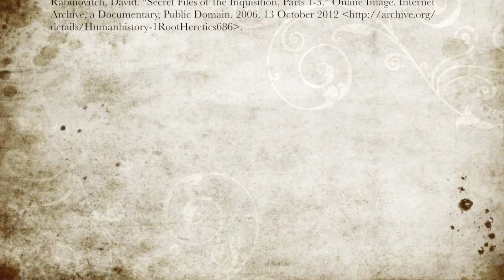Esther's Conversion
This video is about Esther's Conversion.  A storyclip from the novel Lost Book of Noah, The Seer and the Scribe young adult murder mystery series by G.M. Dyrek.